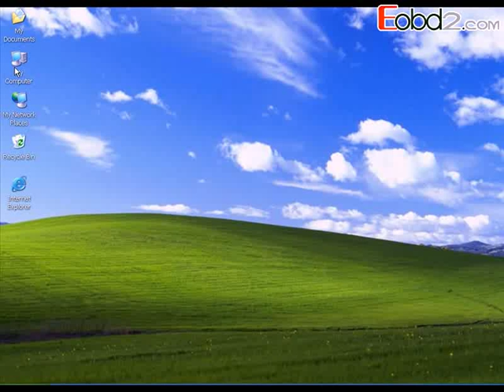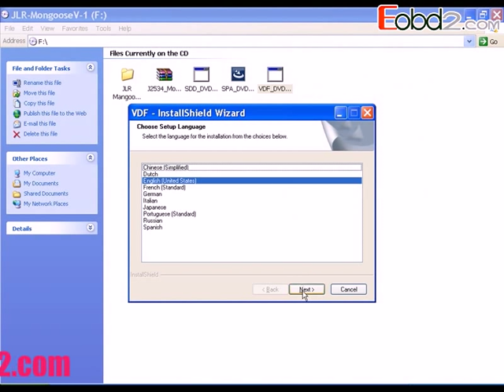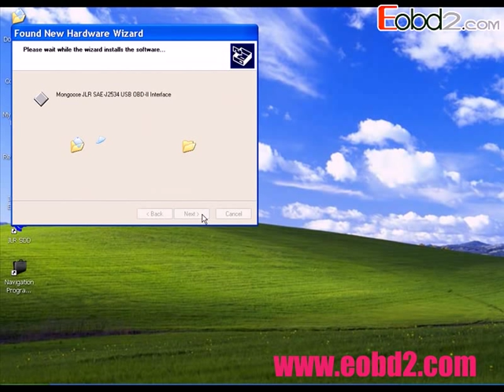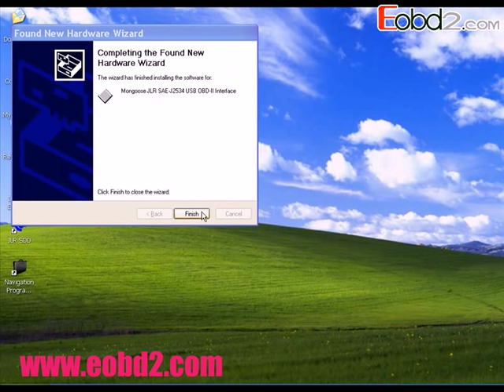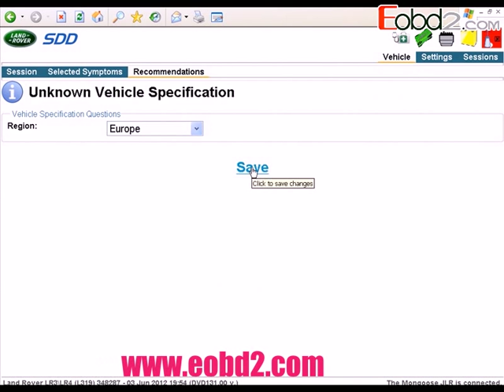How to install and use JLR Mongoose V131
JLR Mongoose V131 for Jaguar and Land Rover install and use, you can